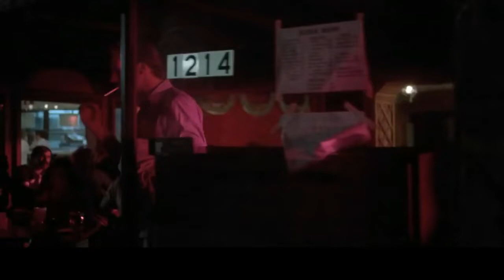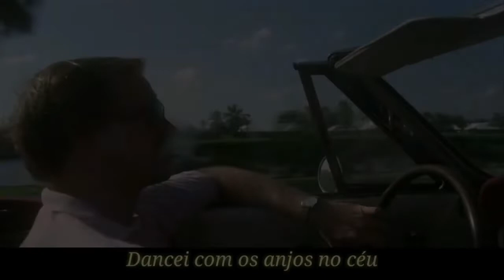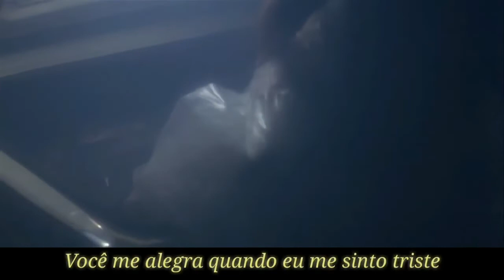Enrique Iglesias - You're my Number One - (Tradução)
Enquanto houver um louco, um poeta e um amante haverá sonho, amor e fantasia. E enquanto houver sonho, amor e fantasia, haverá esperança.